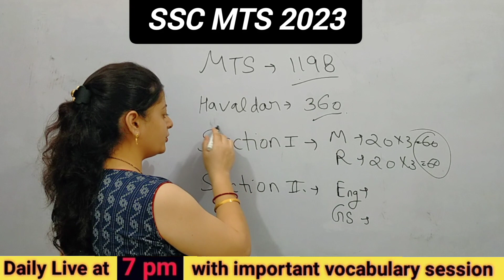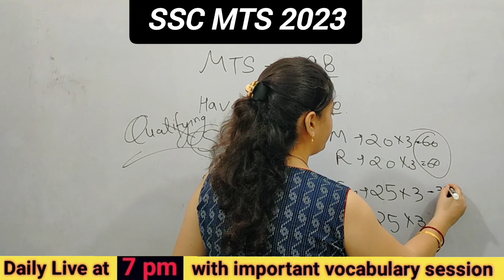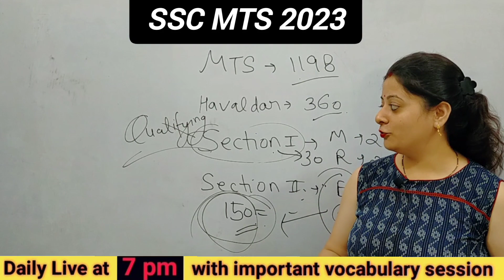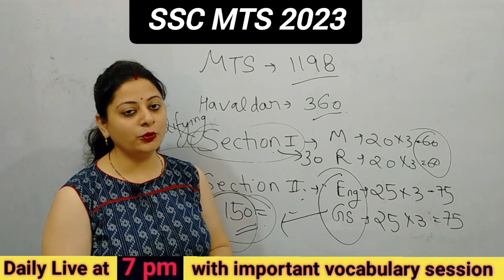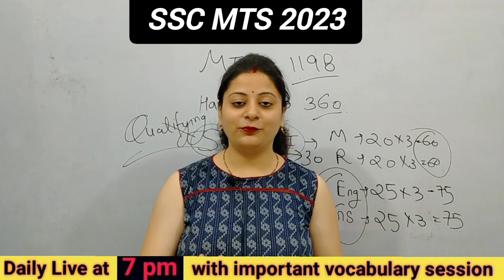SSC MTS 2023 new vacancy all details notification syllabus pattern